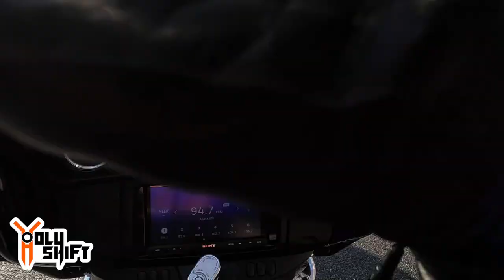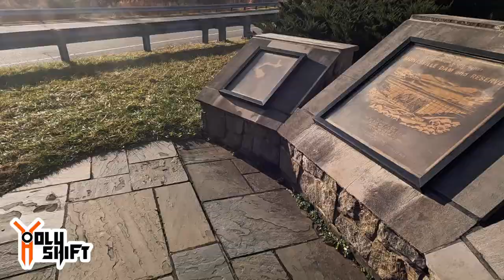130 Ci Road Glide Performance - SilverBack First Ride After RE-Build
SilverBack's first real ride with the group after being rebuilt . A 2020 Road Glide special built into a 130 CI performance bagger. Gone for a ride with the group of Harley bikes , Electra Glide , street glide and Road glide CVO's and a Road king.

Bike set-up
The lights I changed on the Harley Electra Glide :